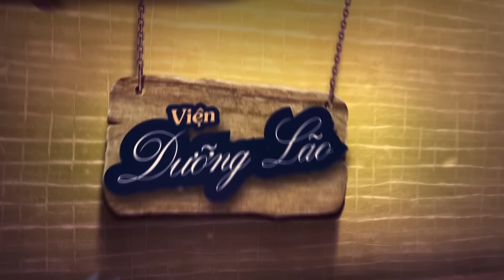Hài Viện Dưỡng Lão - Long Đẹp Trai ft Lê Nam, Nhật Trung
- Tác giả: Cố nghệ sĩ Hữu Lộc
- Diễn Viên: Long Đẹp Trai, Nhật Trung, Lê Nam
- Giám Đốc Sản Xuất: Vũ Văn Long
- Chủ Nhiệm: Phi Nga
- Đạo Diễn Hình Ảnh:  Ché Quân Vũ
- Quay Phim: Tấn Lanh, Tấn Phước, Mạnh Chánh
- Make up: Phi Phi
- Ánh Sáng: A Đào, A Hà
- Âm Thanh Hiện Trường: Trường Dy
- Mix: Duy Trần

Kênh YouTube Nụ Cười Mới tuyển tập hài Việt đặc sắc của các nghệ sĩ Hoài Linh, Thu Thủy,  Long Đẹp Trai, Cát Phượng, Trung Lùn, Mạc Văn Khoa...cùng nhiều nghệ sĩ khác.
Sân khấu Nụ Cười Mới - 643 Điện Biên Phủ, P1, Quận 3